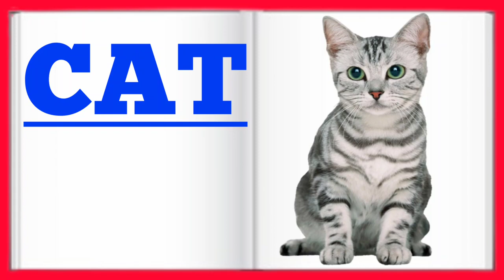Pet Animals Name in english, Domestic animals, pet animals.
your query

pet animals

animals pet

domestic animals

animals domestic

revise animals name

wild animals

pet animals

pet animals

pet animals meaning in marathi

pet animals in marathi

pet animals drawing

pet animals images

pet animals name in hindi

pet animals name in marathi

pet animals information in english